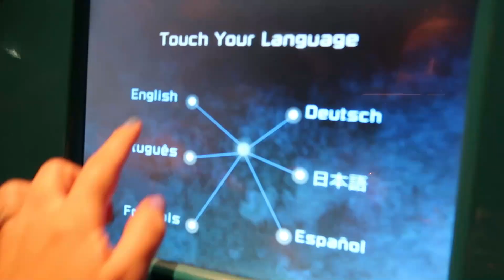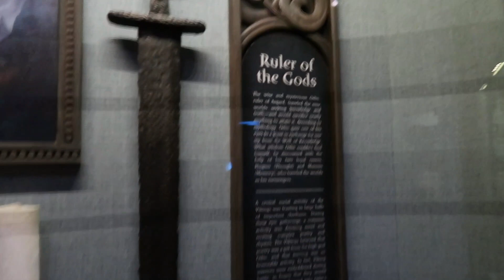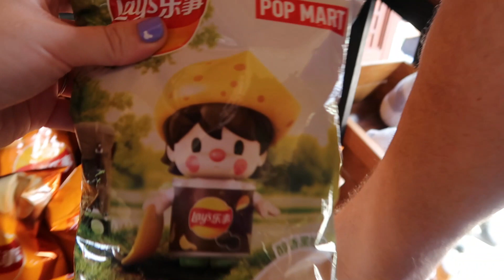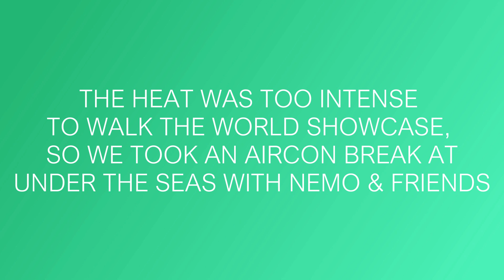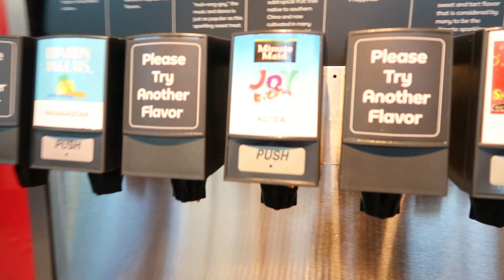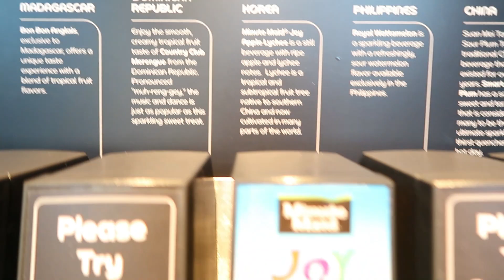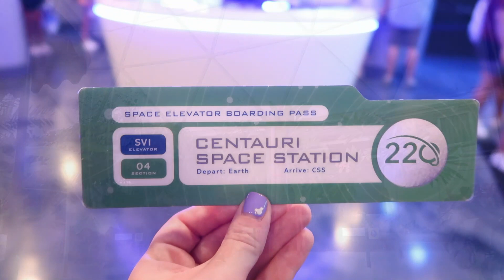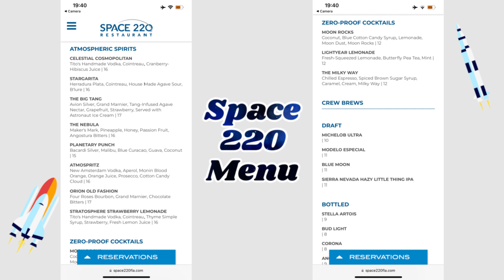Florida Day 3 - Epcot & Space 220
Today we visit Epcot and walked the World Showcase. It was VERY hot so we didn't last the whole day, however we visit Space 220!